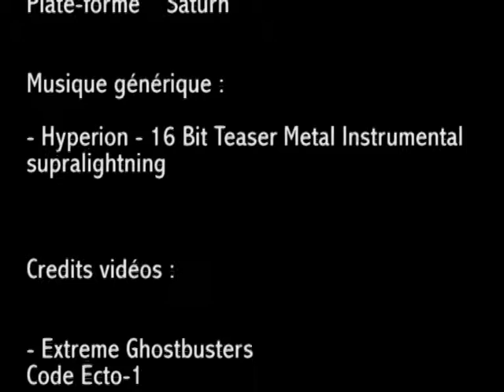Sat'PLAY -E1- Extreme Ghostbusters Code Ecto-1-GBA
Voici ma première vidéo de "Retro gaming",
Une émission nommé "Sat'PLAY",
Un jeu par épisode,
On va jusqu'a GAMEOVER,
Vidéos de plus ou moins courte durée donc !
Ci dessous les crédits de la vidéos !

- Crédit générique Sat'Play -

- Comix Zone :

Virtucraft
Éditeur  Sega
Développeur  Sega Technical Institute
Plate-forme  Mega Drive

- World of Illusion :

Éditeur  Sega
Développeur  Sega
Plate-forme  Mega Drive

- Dragon Ball Z Legend (Shin Butoden):

Éditeur  Bandai
Développeur  Bandai
Plate-forme  Saturn

- Disney's Chip'n Dale
Rescue Rangers :

Éditeur  Capcom
Développeur  Capcom
Plate-forme     NES

The Movie

Éditeur  Sega
Développeur  SIMS
Plate-forme  Mega Drive

Éditeur  Nintendo
Développeur  Nintendo R&D4
Plate-forme  NES

- Pokémon version jaune
Édition Spéciale Pikachu

Éditeur  Nintendo
Développeur  Game Freak
Plate-forme  Game Boy

- Sonic R

Éditeur  Sega
Développeur  Traveller's Tales
Plate-forme  Saturn

Musique générique :

- Hyperion - 16 Bit Teaser Metal Instrumental
supralightning

Credits vidéos :

- Extreme Ghostbusters
Code Ecto-1

Éditeur  LSP Games
Développeur  Magic Pockets
Plate-forme  Game Boy Advance